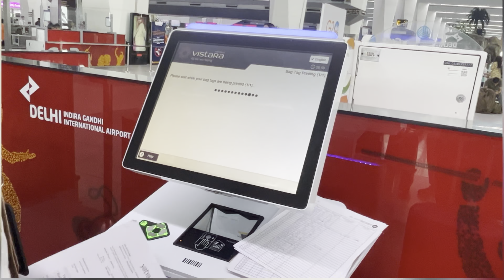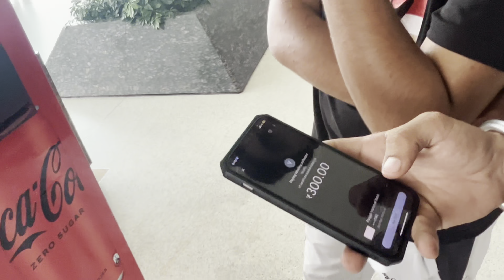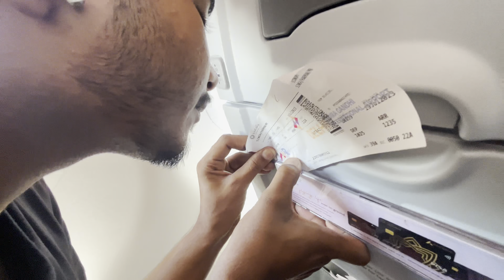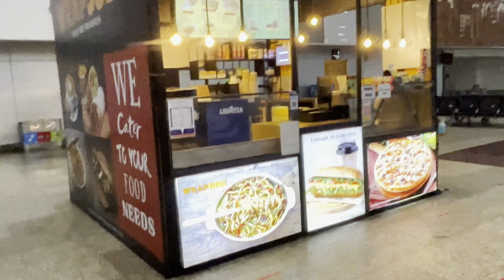GOA VLOGS |GOA TRIP A TO Z | GOA TOURIST PLACES | NIGHT VIEW CLUB